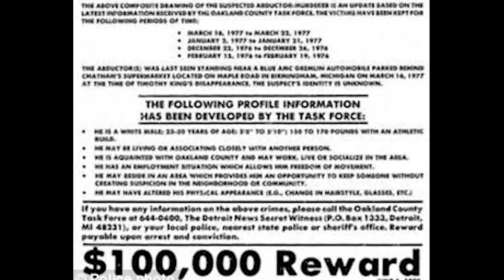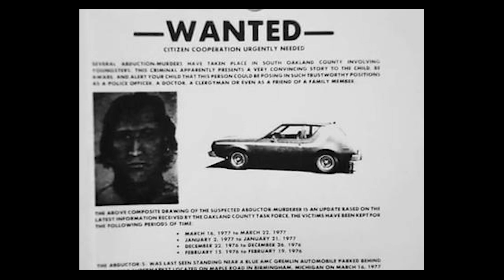The Oakland County Child Killer Case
The Oakland County Child Killings happened during a 13 month period, between February 15, 1976 to March 16,1977. 4 children - 2 boys and 2 girls aged between 10 and 12 years old were abducted and eventually killed by an unidentified killer. Leads in the came and went but no one was ever arrested.